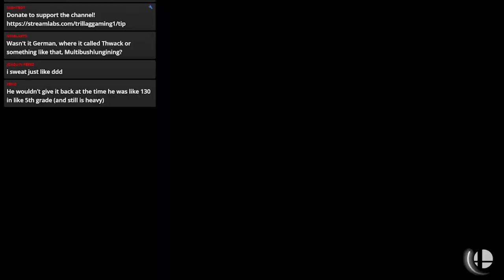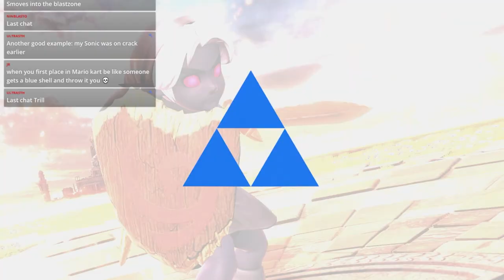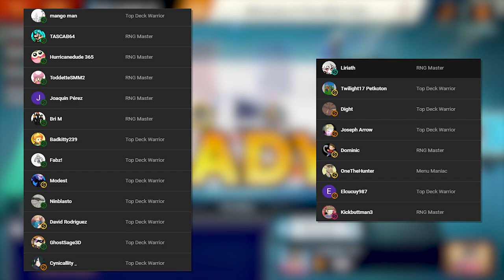The LUCKIEST Hero Ever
In this video I show some examples of why RNG is a skill and not just being "lucky" trust me I've mastered the RNG factor, enjoy the video where I prove that RNG IS A SKILL